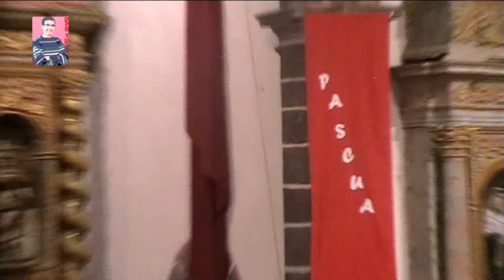La Resurrección con Los Galanes. Puntallana (Parte 5)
Hemos tenido la oportunida de ofrecer a toda España y a todo el mundo ante millones de personas, la tradición recién recuperada de la Semana Santa, mejor dicho, aquello de correr por la Iglesia, Los Galanes. Un motivo muy emocionante que nos hace vibrar cuando el Señor ha resucitado y el templo se ilumina tras estar en tinieblas con la Pasión del Cristo. Se trata pues, de la victoria de Cristo sobre la muerte.
En Canarias existen muchas formas de celebrar el Sábado de Resurrección, y las hay tan originales como son Los Galanes en el municipio de Puntallana. Decenas de personas se encontraron allí en un encuentro con Cristo Vivo y Resucitado.